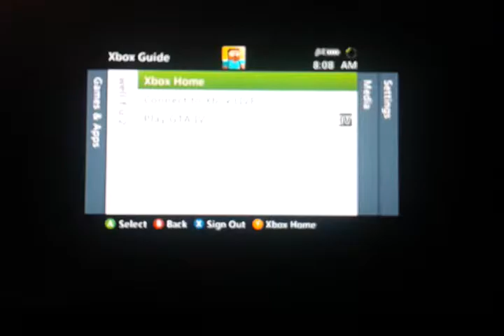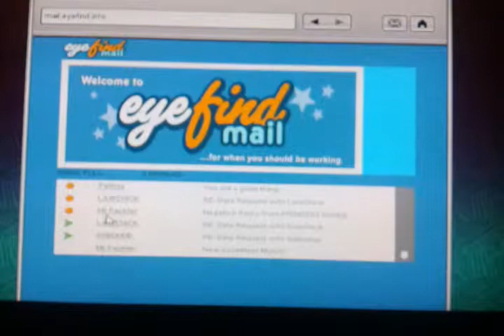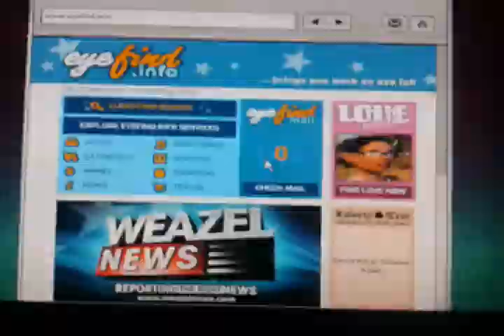Gta 4 not my Lamborghini!!!!!!!!!!!!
I lost my lambo but still got lucky